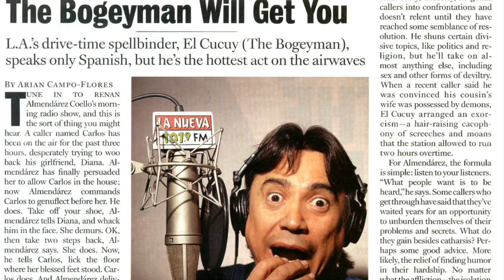Locutor Renan "El Cucuy de la Mañana" Almendarez. Perseverancia y Altruismo.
Locutor Renan "El Cucuy de la Mañana" Almendarez nos habla de la perseverancia en el mundo del espectáculo y su vida altruista.